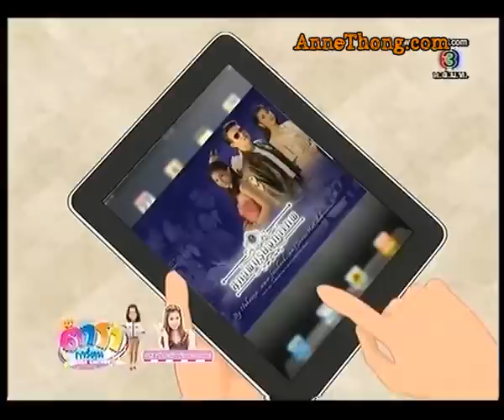ดาราการ์ตูน ตอน เอสเธอร์ สาวน้อยผู้มาจากดวงดาว 31Jul13